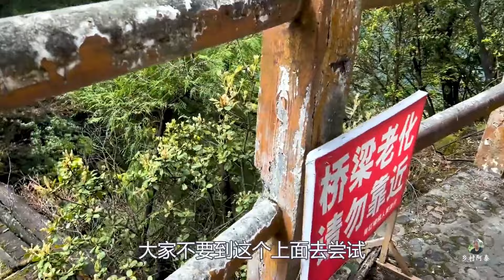年纪轻轻3个孩子都以成家，贵州70后夫妻隐居深山养羊，生活与世无争令人羡慕！【乡村阿泰】